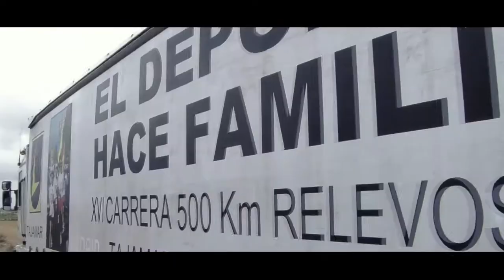Teaser 500KM - La carrera más larga de Europa (Documental)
Teaser Documental: 500KM. La carrera más larga de Europa.

El documental cuenta los 20 años de vida de la carrera de relevos 500 kilómetros que sale desde el Colegio Tajamar en el barrio de Vallecas (Madrid) y que tiene su meta en el Santuario de Torreciudad (Huesca). Una carrera que, al igual que el documental, está llena de historias personales, retos conseguidos, entusiasmo, fe y superación deportiva. Una historia que debe ser contada y que despertará en el espectador la duda de cómo una prueba épica deportiva puede suscitar tantas emociones.

Además de los fundadores de la carrera y otras personas que participan en su organización, en el documental aparecen personalidades del deporte que han tenido relación directa con ella, como Vicente del Bosque, Fermín Cacho, Irene Villa, Arrigo Sacchi, Nuria Fernández, Manolo Martínez, Javier Cienfuegos, Javier Aguirre, Emilio Butragueño, Pepu Hernández, Lázaro Linares o el doctor Villalón, entre otros.